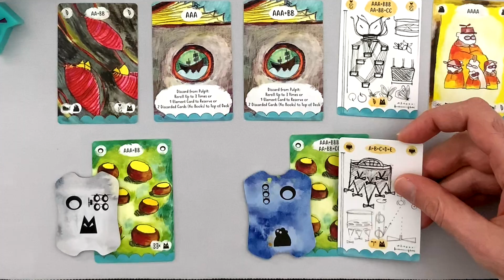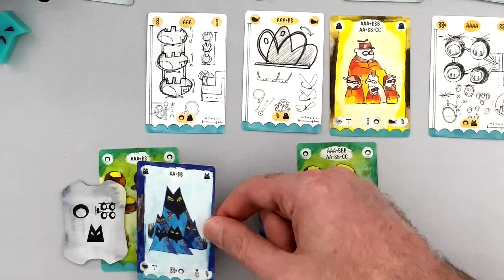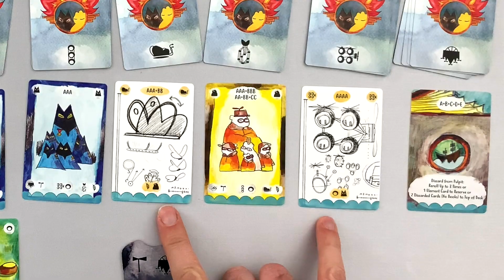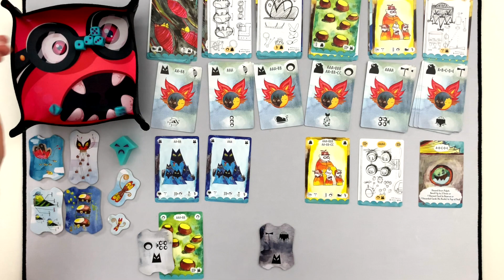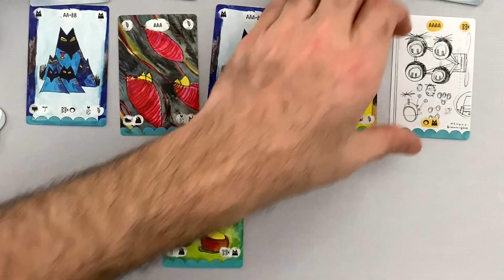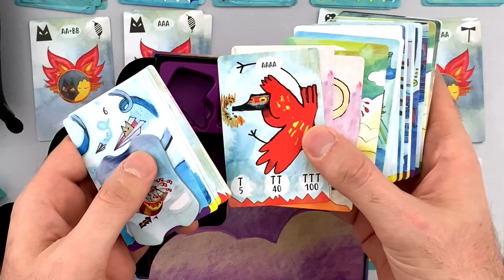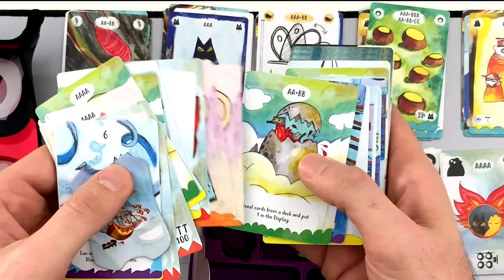Aerion (2/2) : Encore des turbulences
L'Onivers prend de la hauteur avec Aerion. Dans ce cinquième titre de la gamme, le joueur cherche à construire des machines volantes en réalisant des combinaisons de dés adéquates.